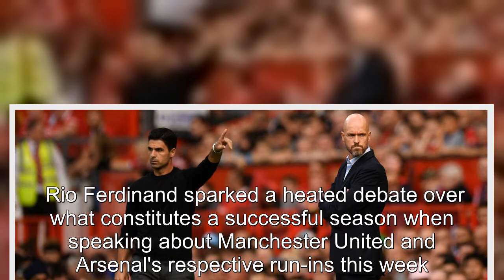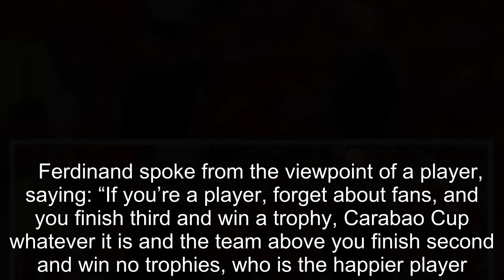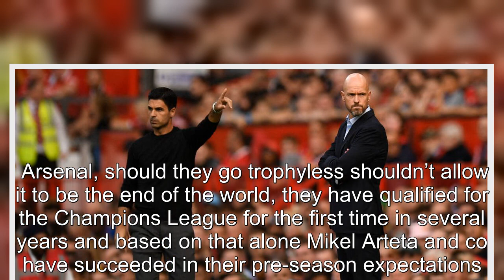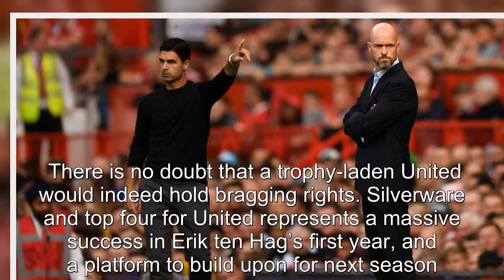Success debate could signal start of new Man Utd vs Arsenal rivalry